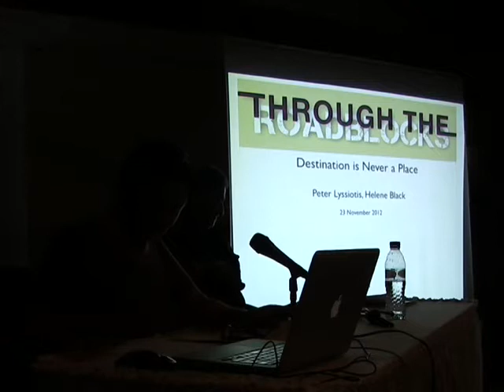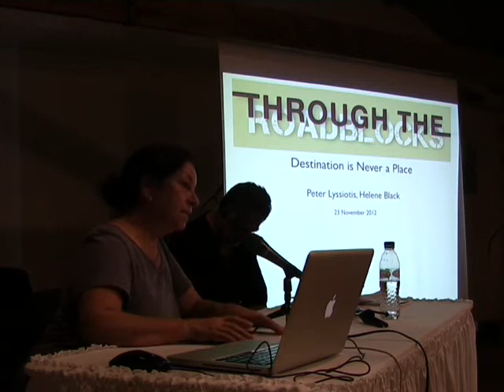Peter Lyssiotis and Helene Black: Destination is Never a Place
Peter Lyssiotis and Helene Black's talk for the NeMe organised conference "Through the Roadblocks," held in the Lanitis Foundation in November 2012.